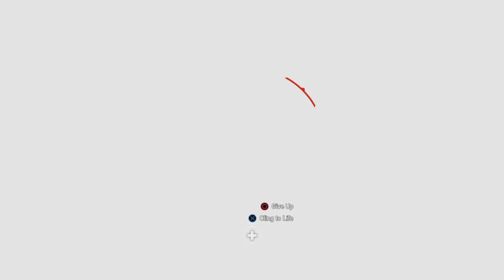Millionth Subscriber Special